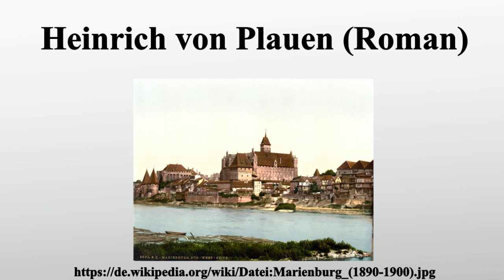Heinrich von Plauen (Roman)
Vielen Dank für Ihre Unterstützung:

Heinrich von Plauen ist ein zweibändiger historischer Roman von Ernst Wichert, der 1881 bei Carl Reißner in Leipzig erschien.Junker Heinz aus dem Vogtland lernt anno 1410 im Preußenland die Schwester, den Vater sowie den Großvater mütterlicherseits kennen und findet eine Frau.